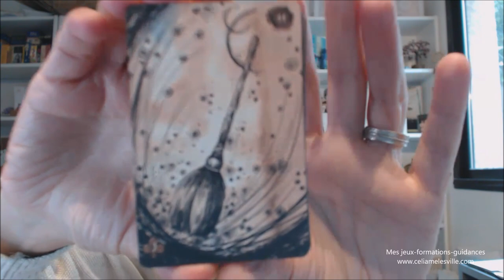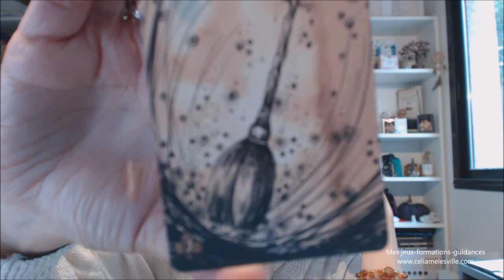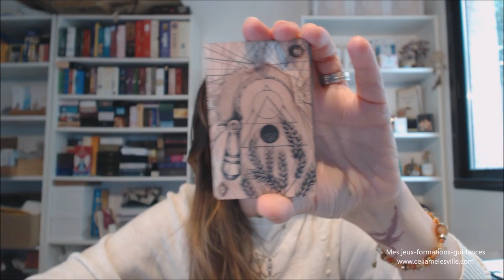Petit Lenormand - Challenge partie 4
Où trouver le "rêve enchanté de Lenormand"
Où trouver le coffret Lenormand de Caitlin Matthews